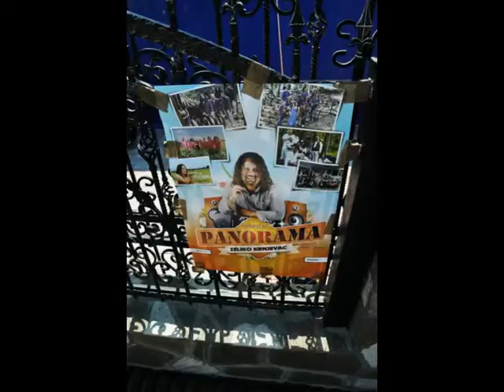JERUSALEM FOTO=KREATIV FOTO=ISUS 1/888=MOUNT ATOS=HILANDAR-SVETI SAVA=JASENOVO DEJAN